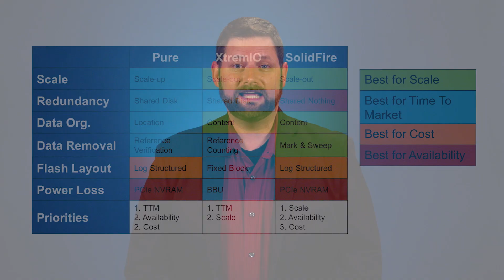Comparing Modern All-Flash Architectures : Wrap Up